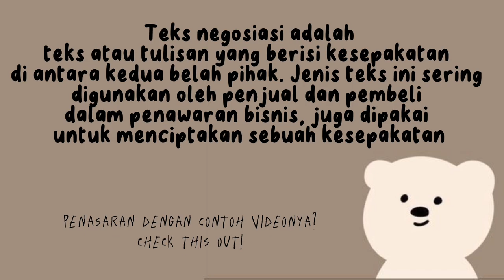TEKS NEGOSIASI - Syifa Chairani (X3) / SMAN 10 FAJAR HARAPAN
maaf atas segala kekeliruan, semoga ilmu yang disampaikan dapat diterima.